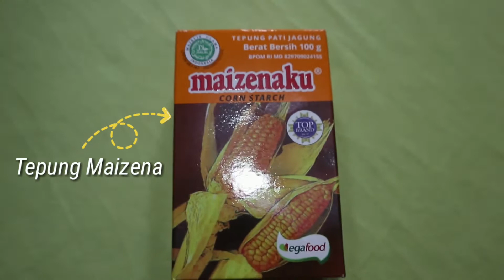OREO DOUBLE CHOCO DESSERT BOX NO OVEN, NO KUKUS, ANTI GAGAL – LUMER DAN MELELEH DI MULUT!!!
OREO DOUBLE CHOCO DESSERT BOX NO OVEN, NO KUKUS, ANTI GAGAL – LUMER DAN MELELEH DI MULUT pecinta coklat wajib coba. Soal rasa pastinya tidak bikin eneg dan bikin ketagihan, apalagi dimakan saat dingin. Yuk langsung praktekkin dirumah.
Untuk Bahan-Bahan sebagai berikut:
Lapisan Pertama Oreo Base:
17 Keping Biskuit Oreo
Susu Full Cream Secukupnya

Lapisan Kedua Choco Mouse:
150gr Cooking Chocolate
125 ml Susu Full Cream
100gr Whipped Cream Bubuk
200 ml Air Es

Lapisan Ketiga Choco Glaze:
100gr Cooking Chocolate
200 ml Susu Full Cream
2 sdm Gula Pasir
½ sdm Tepung Maizena
20 ml Air Mineral

Notes:
Untuk mendapatkan sensasi coklat yang lumer disarankan untuk taruh di kulkas bawah. Namun, untuk mendapatkan sensasi seperti Es Krim disarankan untuk taruh di Freezer.